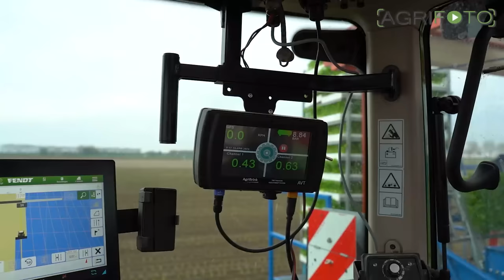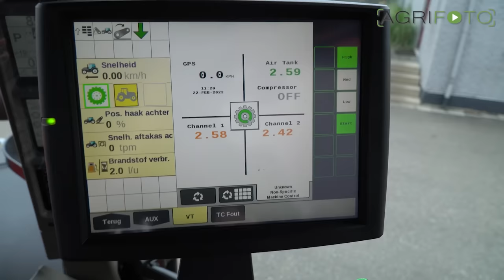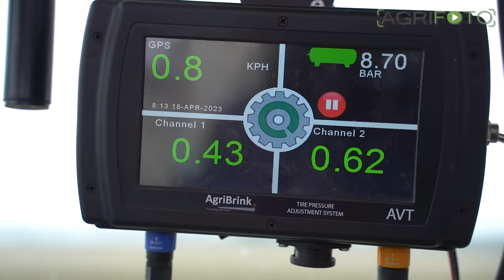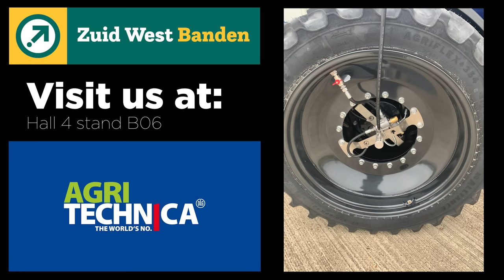Autumn action on Dutch farms | AgriBrink central tyre inflation system explained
For arable farmers their soil is their biggest asset. With ever increasing machinery, extreme weather conditions and slim margins it is more and more difficult to maintain soil health whilst still being able to make a profit. Using the right tyre pressure in the field and on the road does not only save on tyre wear and fuel, it also helps to keep soils in a good shape.

This spring we followed Dutch contractors and farmers at work that were using the AgriBrink central tyre inflation system Now we dive deeper in to the system. How does it work, how is it installed, what tyres can be used and what types of implements? We see farming companies use the system in practice both in the Netherlands and in North America.

Do you want to find out more about the AgriBrink central tyre inflation system?